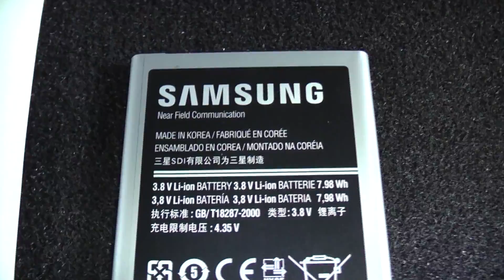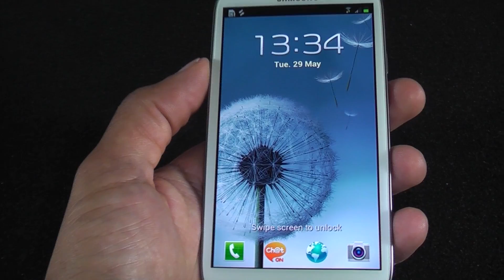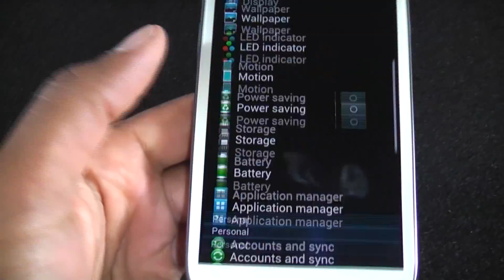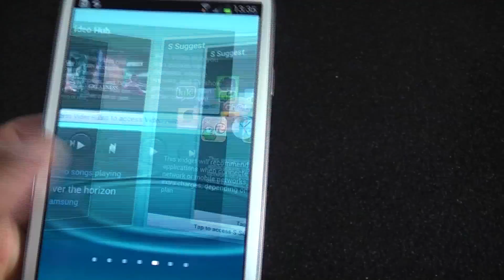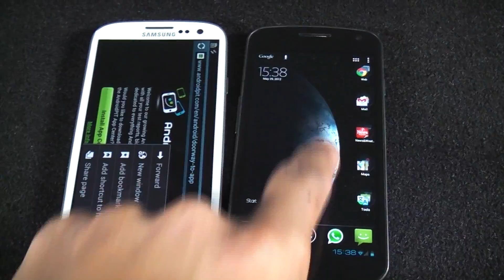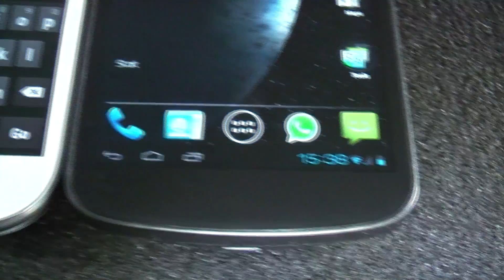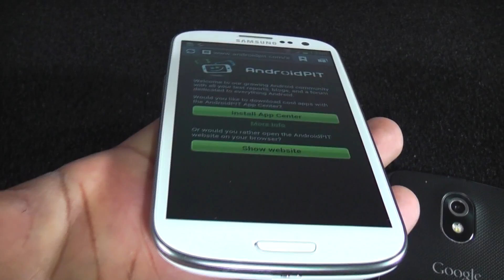AndroidPIT: Samsung Galaxy S3 - Ein erster Eindruck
Auch bei uns ist nun das Samsung Galaxy S3 eingetrudelt und ich hatte die Chance, meine ersten Eindrücke des Gerätes auf Video festzuhalten. den vollständigen Blog findet Ihr